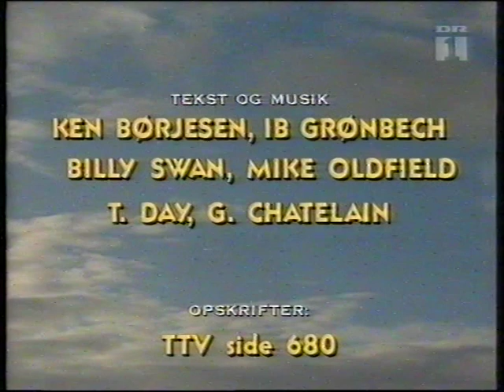Ib Grønbech 2 Bjørn & Okay